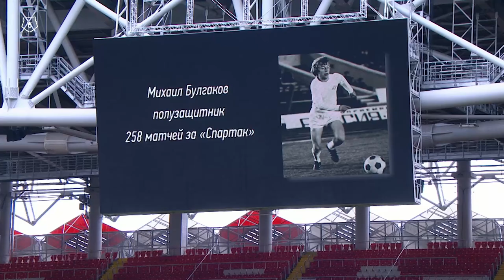Highlights Spartak vs Krylia Sovetov (2-1) | RPL 2021/22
🔴⚪️ Aleksandr Sobolev scored twice! Spartak beat Krylia Sovetov in Moscow (2-1)

Goals: Sobolev (P) 61’,  82’ – Gorshkov (P) 30’

Spartak: Selikhov, Dzhikiia, Gigot, Litvinov, Zobnin, Bakaev, Ignatov, Khlusevich, Moses, Martins, Sobolev

Krylia Sovetov: Lomaev, Gaponov, Gorshkov, Soldatenkov, Peixoto, Zinkovsky, Vityugov, Ezhov, Kovalenko, Glushenkov, Sarveli